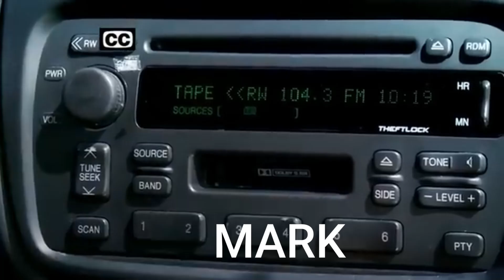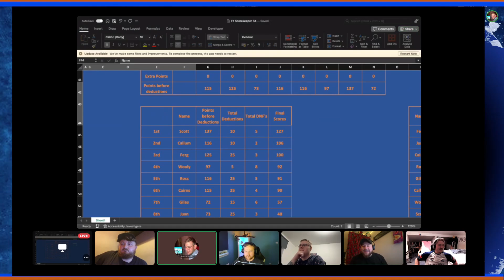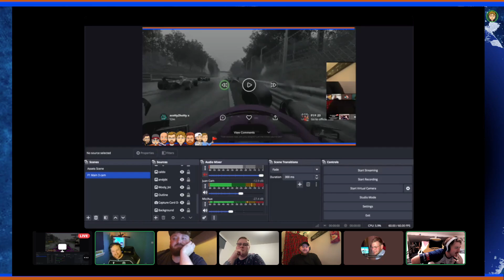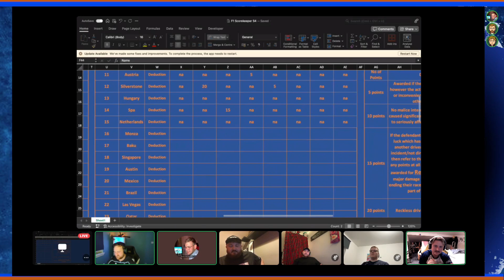MONZA MAYHEM F1 23 (S4 R16)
The Instagram page: Cairns Wallace (@cairnsy564) • Instagram photos and videos
Thanks for the idea:
My twitter: Cairns Wallace (@cairnswallace) / Twitter

HOW I RECORD MY GAMEPLAY: Welcome | OBS (obsproject.com)

Cairns/Minigus321